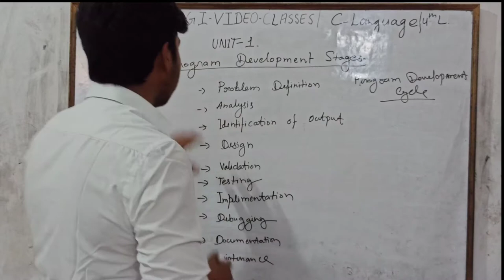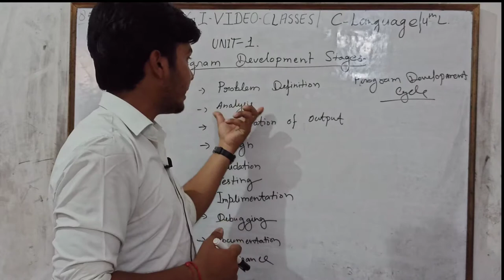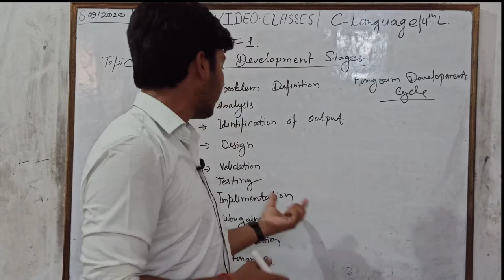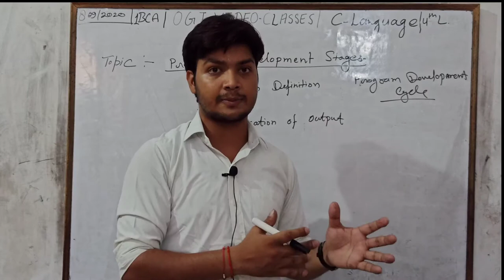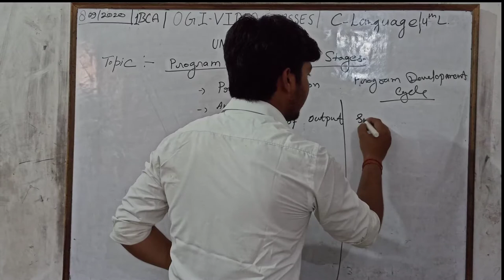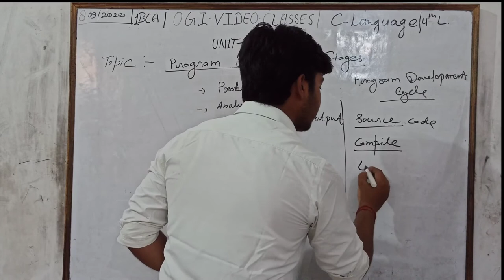Program Development Stages In C Unit - 1 1BCA